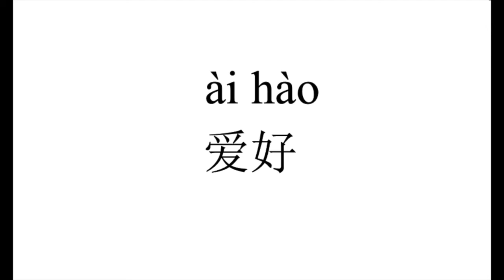8 How to pronounce 爱好（ai hao）in Chinese?